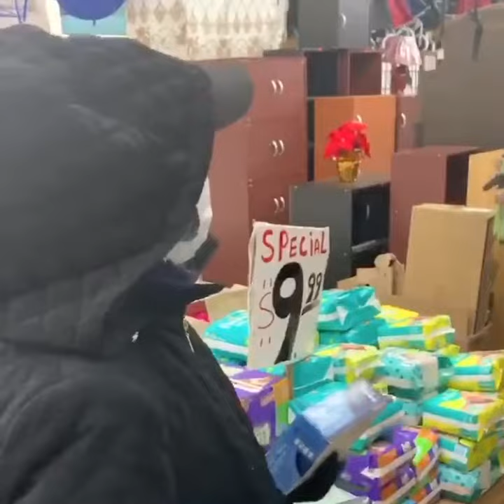Brooklyn price gouging gone wrong